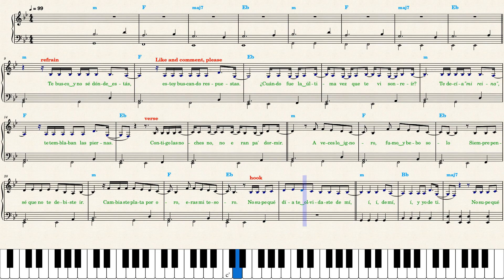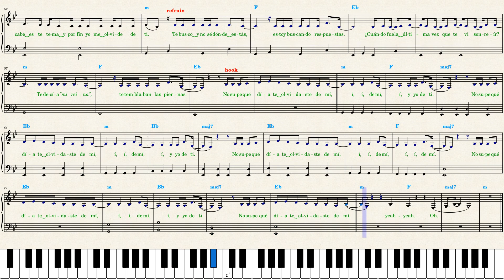Feid x ATL Jacob — Luna — Partituras para piano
*CHAPTERS:*
00:00 Skip this part
00:27 Refrain
00:42 Verse I
01:43 Verse II
02:14 Refrain & Hook